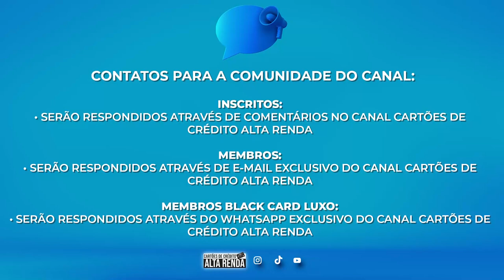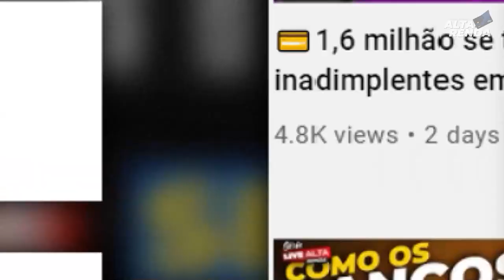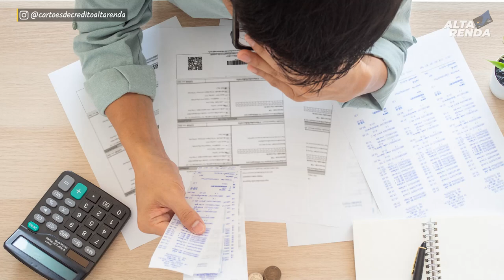💳BANCO ITAÚ CORTA CRÉDITO PARA CONTER A ONDA DA INADIMPLÊNCIA E CALOTES. E MEUS LIMITES ?